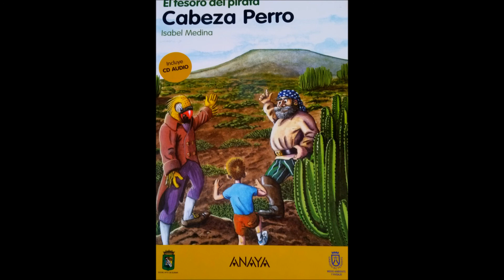El guardián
Track 1 del Libro-Disco "El Tesoro del pirata Cabeza Perro"  Letra: Isabel Medina, Música: Marisa Delgado. Publicado por ANAYA con la colaboración del Ayuntamiento de Güímar y el Área de Medio Ambiente y Paisaje del Cabildo de Tenerife. 1ª Edición Mayo 2007